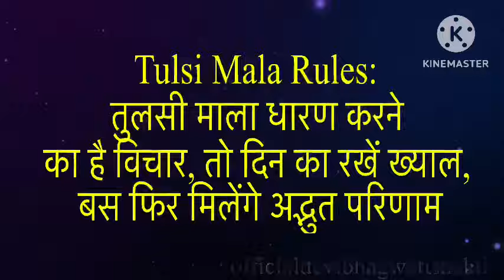तुलसी माला पहनने के क्या ह नियम पति के साथ संभोग वक्त तुलसी माला का क्या करे तुलसी माला सबधित प्रश्न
Tulsi Mala Rules: तुलसी माला धारण करने का है विचार, तो दिन का रखें ख्याल, बस फिर मिलेंगे अद्भुत परिणाम
गले में कंठी माला क्यों और कब पहनें || नियम क्या क्या | All About Tulsi
गले में तुलसी की माला पहनने के नियम ! | Shri Hit Premanand Govind Sharan Ji Maharaj | Bhajan Marg
क्यों पहने तुलसी की माला धारण करने के नियम और फायदे | NARENDRA AGARWAL YOUTUBE CHANNEL
गले में तुलसी धारण करने से क्या फल मिलता है।। Devi Chitralekha Ji।। Aastha Channel
तुलसी माला की धारण करने के चमत्कारिक लाभ।। धारण के विधि और नियम।।
तुलसी की माला धारण करने से पहले जान लें ये नियम
तुलसी माला धारण करने का उत्तम दिवस | Tulsi mala dharan karne ka muhurat | Acharya AnandPathak |
खुरई सागर में Bageshwar Dham Sarkar ने बताया Tulsi Mala पहनने के नियम
ये लोग भूलकर भी ना पहने तुलसी माला | These people should not wear Tulsi Mala
तुलसी माला कब पहने,तुलसी माला पहनने के नियम,तुलसी माला की प्राण प्रतिष्ठा कैसे करे,क्या लाभ क्य हानि
Original Tulsi Kanthi Mala|वृन्दावन की तुलसी कंठी माला |
how to make tulsi mala... सूखी हुई तुलसी के पेड़ से घर पर बनाए आसानी से तुलसी की माला..
क्या प्याज/लहसुन खाने वाले तुलसी माला पहन सकते हैं?(With Reference)
तुलसी माला धारण करने वाले लोग इन बातों का विशेष ध्यान रखें🌿😱
जानिए गले में तुलसी की माला पहनने के लाभ । कौन पहन सकता है और कौन नही। श्री अनिरुद्धाचार्य जी महाराज
माला से जाप करने वाले लोग भूलसे भी ना करे ये 11 गलतिया नहीं तो जाप का फल व्यर्थ हो जायेगा